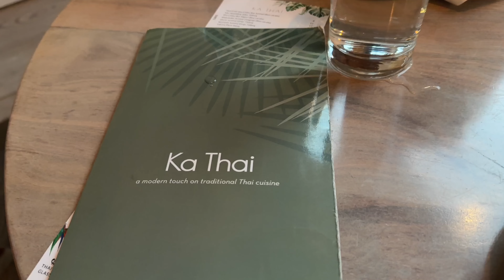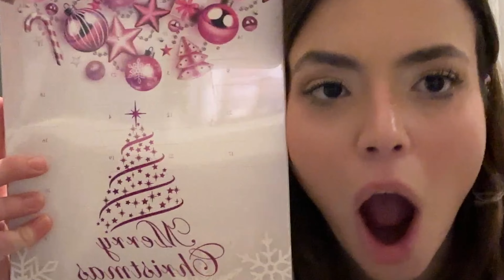VLOGMAS DAY ONE!!!!❤️❤️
This year I am going to VLOG (hopefully)  every day. I will take you to my show backstage and give you a glimpse at my life in Dallas as an actor and just a human. Love you guys and hope you enjoy!!

Hi besties! 🎭✨ Kick off Vlogmas Day 1 with me as we dive into the whirlwind of theater  tech week chaos!! From rehearsal to dinner to a performance, join me for a day in my life.

In this vlog, you'll get a real look at the behind-the-scenes of a theater production — the long hours, the 'hurry up and waits', and the exhilaration of performing in front of an audience for the first time. Plus, I'll take you along for a gym session with my boyfriend, a Thai food dinner break, and a post-show Christmas lights outing with the fam. 🍜💡

I'm curious to know what keeps you going during busy times — share your tips in the comments below! 🌟🎄

Your support means the world! Sending you all my love and happy Vlogmas! ❤️🍜

CHAPTERS:
0:03 - Tech Week
3:00 - Fitness Routine
4:15 - Rehearsal Behind-the-Scenes
5:55 - DInner
6:54 - Premiere Night Performance
7:54 - Advent Calendar Unboxing
10:16 - Vlog Sign-Off